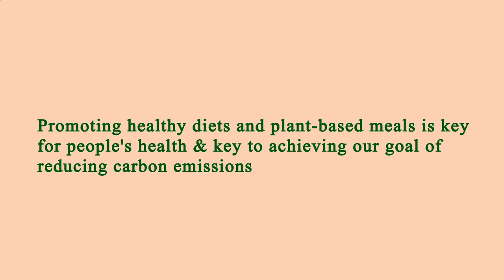Nearest Restaurants From Me - Nearest Restaurant From Me - Manhattan 10001, New York County, NY, US